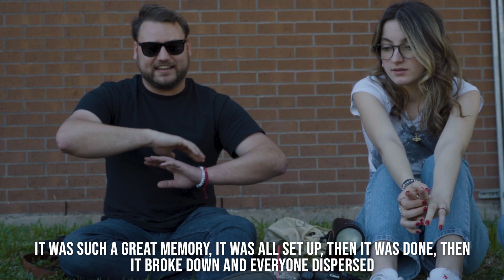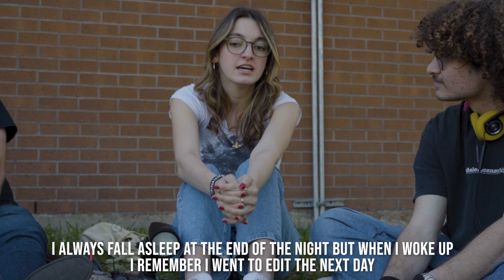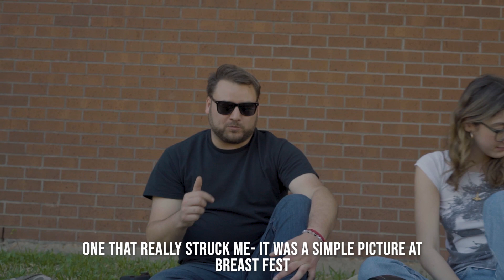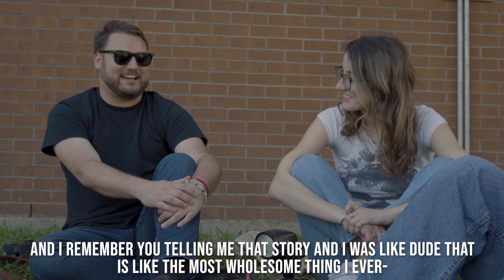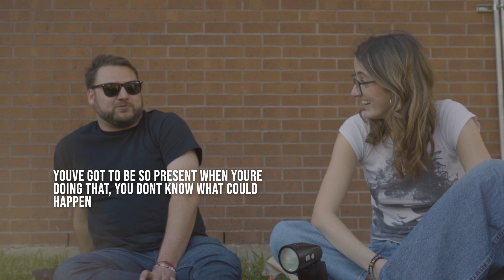HOUSTON MUSIC SCENE PHOTOGRAPHERS - GROUP INTERVIEW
In the Houston music scene, there is a surprisingly populated community of photographers. The niche hobby of documenting DIY bands is oddly prominent. I had the pleasure of hosting a group interview with several of these aforementioned people. Ben, Lexi, Jad, Miles, Brandon, Fausti, Penelope, and myself discuss the scene and our experiences archiving it.